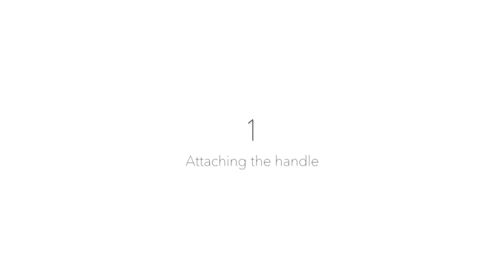Tray Organizer | Repurposed Mancala Game Board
I love jewelries but it is always a challenge to keep my earrings looking nice and organized. I often throw my earrings into a bowl or into this jewelry box It can start to look disorganized so I decided to update how I organize my earrings by repurposing or recycling a mancala game board. I love how it turned out! I can see all my earrings now and they are easy to grab and go.

This is a super easy tutorial!  Simply attach a handle to a mancala wood board and you have yourself a tray to organize your jewelries, office supplies, or craft supplies.  I liked the natural wood but you can paint or spray paint the wood board.  I ended up attaching only one handle to the wood board.  I liked the option to hang it on the wall (when it's not in use). Also, with the one handle, it looked more simple and minimal.  Feel free to attach two handles to your wood board.

I hope you enjoyed today's tutorial!  See you all in my next video!

Supplies:
Mancala Board Game - Thrifted
Faux leather belt - Thrifted
7/16" Decorative Nail - Joann
Craft Knifte - Joann